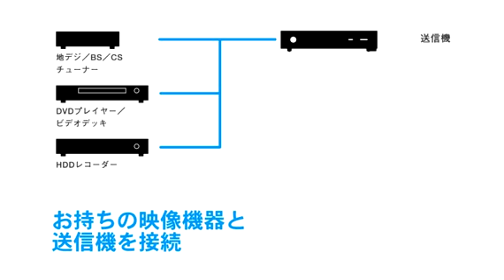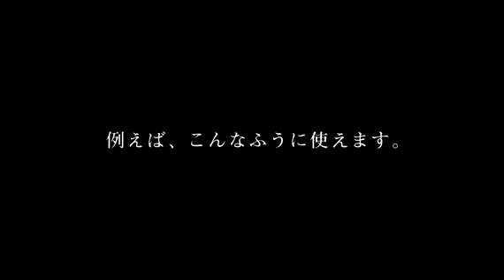防水ワイヤレス液晶モニターLINK ZABADY TWINBIRD VW-J708W (音声なし）